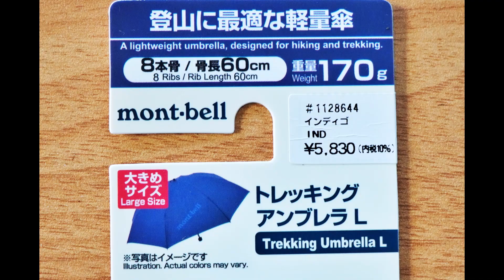ウルトラライトなモンベル折り畳み傘。頑丈でメンズにも合うサイズ感。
登山やキャンプはもちろん街歩きにも重宝する折り畳み傘を購入。
「傘は重いから持ち歩きたくない、でも濡れたくない！」という方は軽いモンベルの傘が断然おすすめです。

耳ヨリな情報はSNS＆ブログで発信中(^^)/

◆目次◆
00:00:00 モンベル折り畳み傘(トレッキングアンブレラ)のレビュー
00:00:10 収納時のサイズ
00:00:23 軽くて丈夫！重さは？
00:00:35 ウルトラライトな傘を開いていく。
00:01:31 メンズにぴったり。傘のサイズ感
00:01:42 気になるポイント
00:02:10 最強！カーボン製で軽量。実際に使った感想
00:02:32 傘の収納方法
00:02:50 折りたたみ傘の撥水効果
00:03:15 エンディング